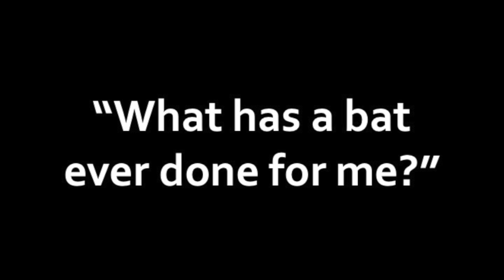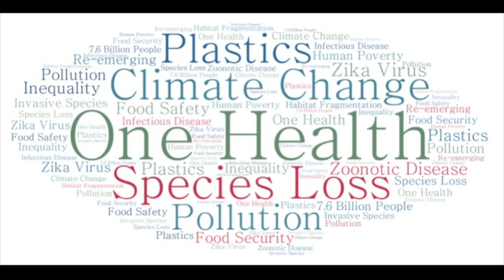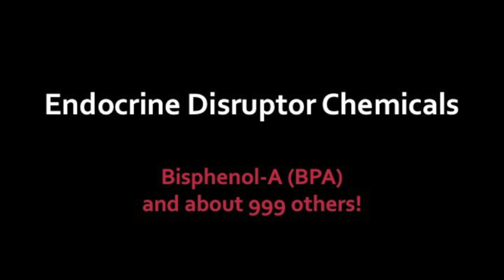The Ties that Bind: One Health | Sharon Deem | TEDxGatewayArchSalon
Sharon discusses the idea of One World Health - plants, animals and humans need to find a path to balance.  As man disrupts the natural systems it disrupts the health of other living things which in turn cause problems that were not obviously predictable.

We need to be aware of the disruptions we are causing because the could come back to bite use (in the form of Zika, Malaria or West Nile).   Dr. Deem has several great examples of unintended events that are causing new vectors that threaten global health - ONE HEALTH .   Sharon Deem, DVM, PhD is an elephant aficionado with major wildlife veterinary and epidemiology chops — chops as in 100+ articles, 25 book chapters and research in 30+ countries. Even if you’ve yet to dip into her prolific zoological explorations, you can catch her world-renowned ideas that bind human, animal and environmental health. This talk was given at a TEDx event using the TED conference format but independently organized by a local community.